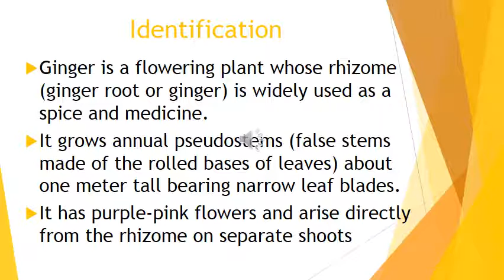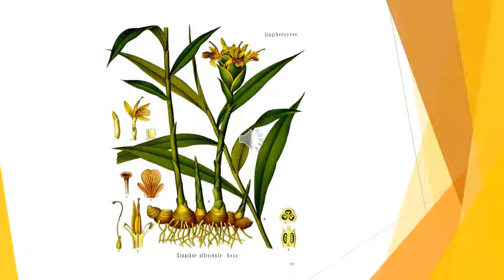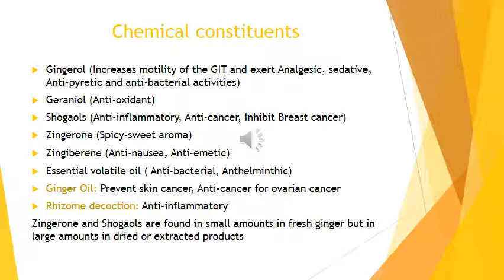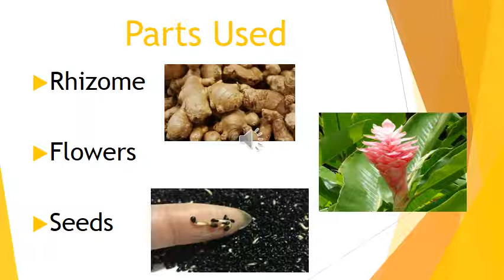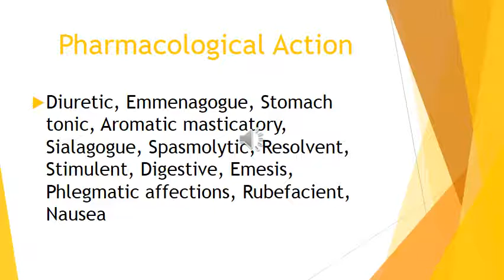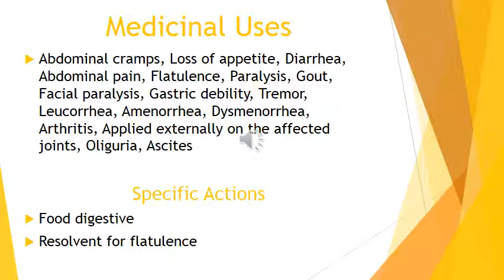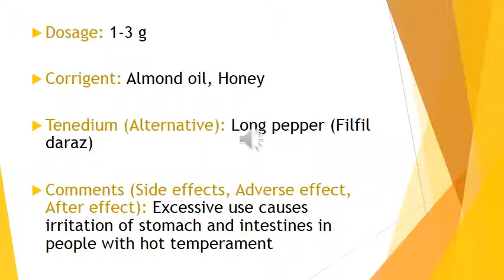Lecture 12 - Zingiber officinale